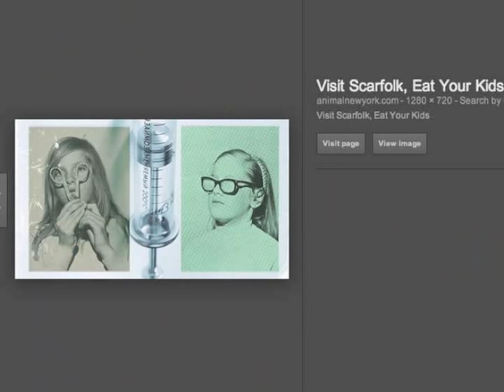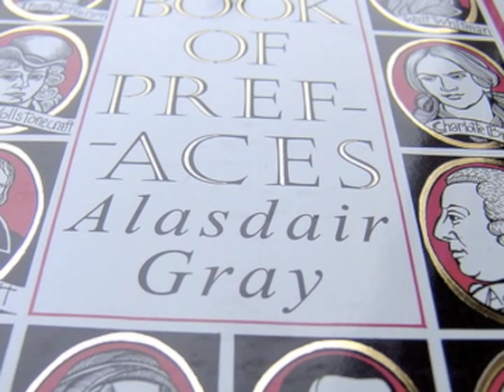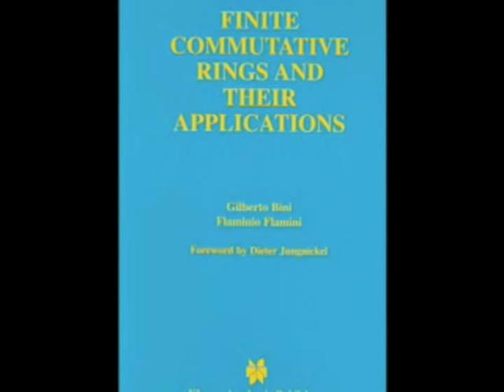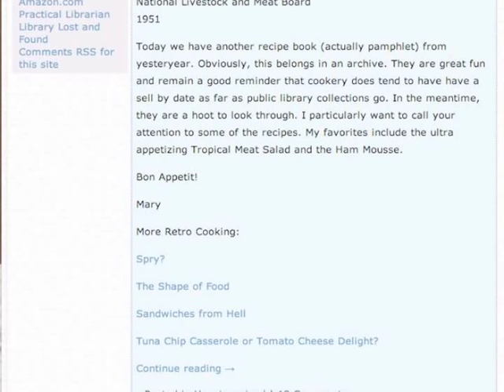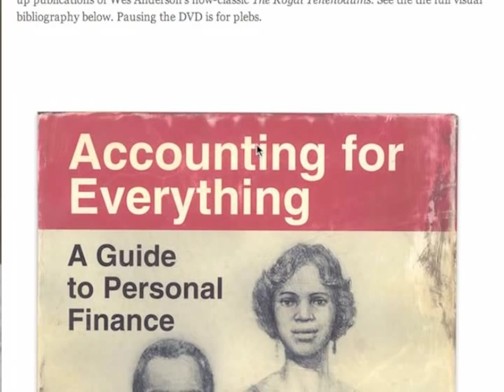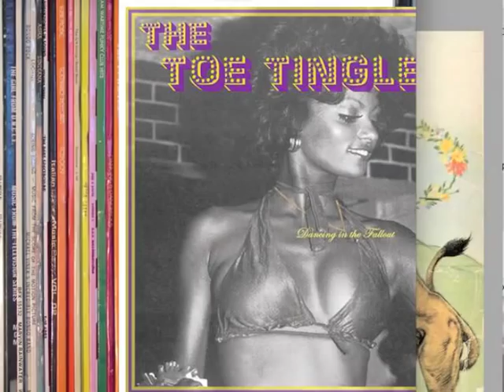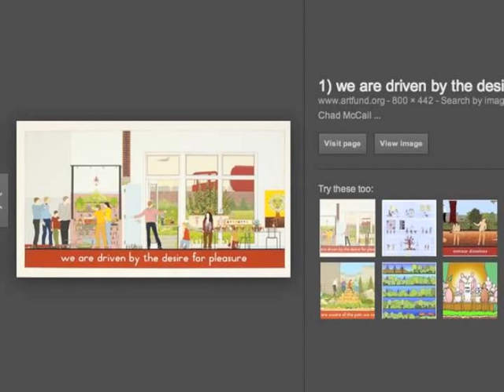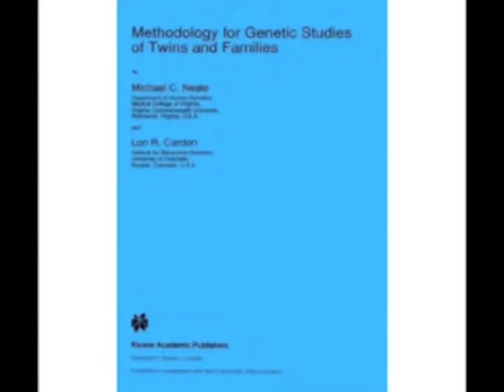Thinking about Scarfolk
A 36-minute illustrated talk by Momus in which he thinks about Richard Littler's brilliant Scarfolk blog (and soon-to-be book), his own writing projects, and lots of other stuff.